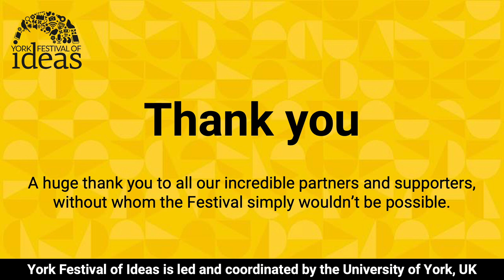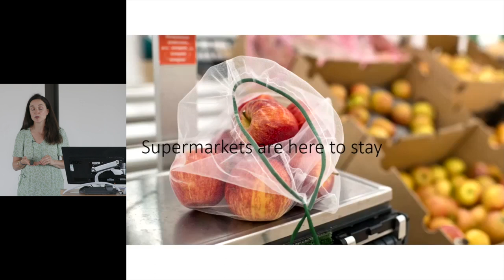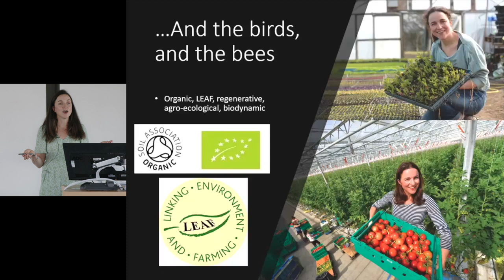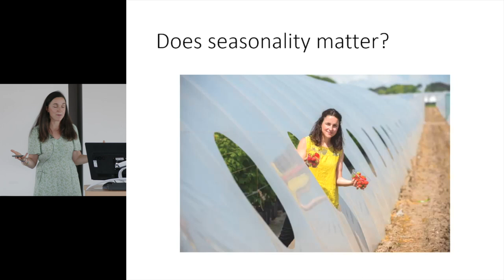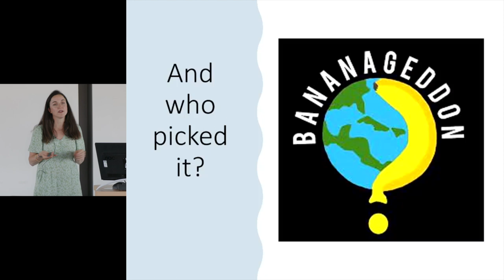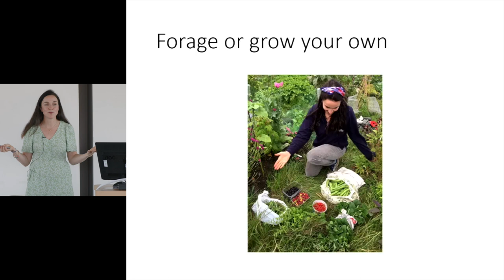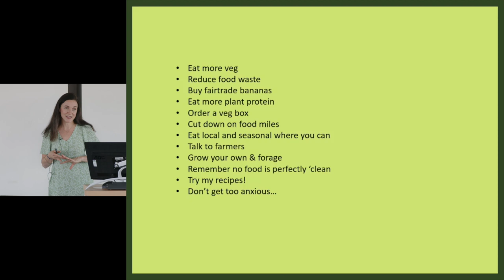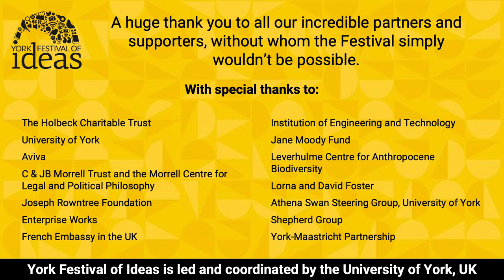Avocado Anxiety - Louise Gray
Have you ever wondered who picked your Fairtrade banana? Or why we can buy British strawberries in April? How far do you think your green beans travelled to get to your plate? And where do all the wonky carrots go? Above all, how do we stop worrying about our food choices and start making decisions that make a difference?

In an effort to make sense of the complex food system we are all part of, environmental writer Louise Gray tracked the stories of our five-a-day, from farm to fruit bowl, discovering the impact that growing fruits and vegetables has on the planet.

Through visits to farms, interviews with scientists and trying to grow her own, she has dug up the dirt behind organic potatoes, greenhouse tomatoes and a glut of courgettes.

As pressure grows via social media to post pictures of food that ticks all the boxes in terms of health and the environment, these food stories from the author of the award-winning The Ethical Carnivore are also a personal story of motherhood and the realisation that nothing is ever perfect.